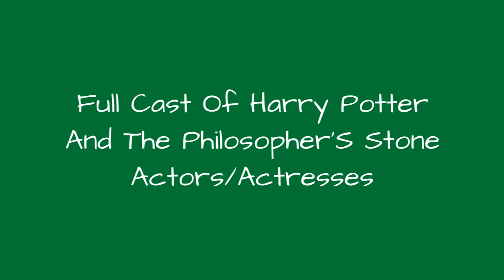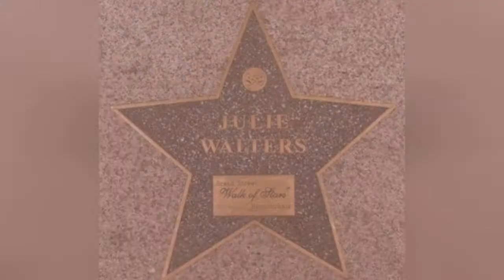Full Cast Of Harry Potter And The Philosopher'S Stone Actors/Actresses 🌞 🌝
Harry Potter and the Philosopher's Stone cast list, listed alphabetically with photos when available. This list of Harry Potter and the Philosopher's Stone actors includes any Harry Potter and the Philosopher's Stone actresses and all other actors from the film. You can view trivia about each Harry Potter and the Philosopher's Stone actor on this list, such as when and where they were born. To find out more about a particular actor or actress, click on their name and you'll be taken to a page with even more details about their acting career. The cast members of Harry Potter and the Philosopher's Stone have been in many other movies, so use this list as a starting point to find actors or actresses that you may not be familiar with.The list you're viewing is made up of many different actors, including Emma Watson and Julianne Hough.If you want to answer the questions, "Who starred in the movie Harry Potter and the Philosopher's Stone?" and "What is the full cast list of Harry Potter and the Philosopher's Stone?" then this page has got you covered. This cast list of who was in Harry Potter and the Philosopher's Stone includes both lead and minor roles. {nodes}...more
0:00 - Intro
0:00:08 - Saunders Triplets
0:00:15 - Stefan Pejic
0:00:22 - Luke Youngblood
0:00:29 - Derek Hough
0:00:36 - Harry Taylor
0:00:43 - Ray Fearon
0:00:50 - Derek Deadman
0:00:57 - Harry Melling
0:01:04 - Richard Reid
0:01:11 - Jamie Waylett
0:01:18 - Terence Bayler
0:01:25 - Chris Rankin
0:01:32 - Sean Biggerstaff
0:01:39 - Oliver Phelps
0:01:46 - James Phelps
0:01:53 - Alfred Enoch
0:02:00 - Richard Bremmer
0:02:07 - Elizabeth Spriggs
0:02:14 - Devon Murray
0:02:21 - Joshua Herdman
0:02:28 - Adrian Rawlins
0:02:35 - Zo Wanamaker
0:02:42 - Danielle Tabor
0:02:49 - Julianne Hough
0:02:56 - Verne Troyer
0:03:03 - Ian Hart
0:03:10 - Tom Felton
0:03:17 - Matthew Lewis
0:03:24 - Geraldine Somerville
0:03:31 - Daniel Radcliffe
0:03:38 - Fiona Shaw
0:03:45 - Warwick Davis
0:03:52 - Bonnie Wright
0:03:59 - Rupert Grint
0:04:06 - Julie Walters
0:04:13 - David Bradley
0:04:20 - Leslie Phillips
0:04:27 - Emma Watson
0:04:34 - Richard Griffiths
0:04:41 - Alan Rickman
0:04:48 - Robbie Coltrane
0:04:55 - Maggie Smith
0:05:02 - Richard Harris
0:05:09 - John Cleese
0:05:16 - John Hurt